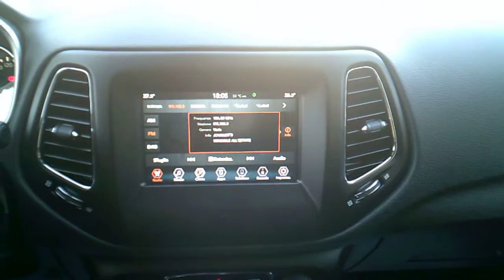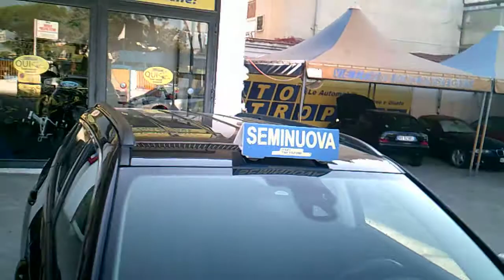Jeep Compass 1.6 120cv Mjet II 2WD Longitude - Autometropoli.it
Jeep Compass 1.6 120cv Mjet II 2WD Longitude
Cilindrata 1.6/88Kw/120Cv
Anno Dicembre – 2018
KM 99.700
Colore Nero Metallizzato
Alimentazione Diesel/Euro 6D TMP Garanzia 12 Mesi

Dotazioni e Accessori:
Abs – Ebd + Tcs + Esc / Erm
6 Airbag SRS
Servosterzo elettrico
Radio DAB U-Connect 7’ Touch +Aux+Usb
Apple Car-Play / Android auto
BlueTooth / Streaming Audio
4 Vetri Elettrici
Display Multifunzione
Clima Digitale Automatico Bi-Zona
Cerchi in Lega 17’
Cruise Control
Comandi al volante
Volante multifunzione
Volante e pom. cambio in Pelle
Presa 12V.
Chiave con telecomando
Monitoraggio press. pneumatici
Freno di stazionamento elettronico
Hill Assist (ass. alla partenza in salita)
Start&Stop
Forward collision warning
(Avviso anticollisione)
Lane departure warnig plus (superamento corsia)
TMPS
(Monitoraggio pressione pneumatici)
Retrovisore interno fotocromatico
Fari automatici
Kit fumatori
Sedili anteriori regolabili in altezza
Chiusura Centralizzata
Vetri Atermici
Sedile post. sdopp./reclinabile
3 Poggiatesta posterori
Bracciolo anteriore+vano portaogg.
Lunotto Termico
Tergilunotto
Immobilizzatore elettronico
Barre portatutto
Kit di gonfiaggio
Vernice Metallizzata
Fendinebbia cornering
 Blocco porte/vetri elettrici
Agganci Isofix
Sensori di parcheggio
Luci diurne
Retrovisori elettrici/termici
Correttore assetto fari
Piano di carico reg. in altezza
Indicatore temperatura esterna
Retrovisori elettri/termici
Fari posteriori a Led
Vettura Jeep Italia
Km certificati
Seconda chiave disponibile